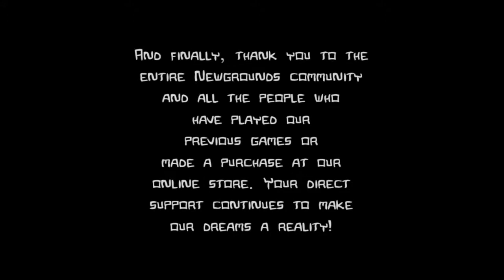IS THIS THE END? l Castle Crashers Final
THE END?? sadly our long journey in Castle crashers has ended. Thank you so much for joining us and we hope this series lets you stick with us and check out our other series again thank you so much for watching our first finale on the channel.